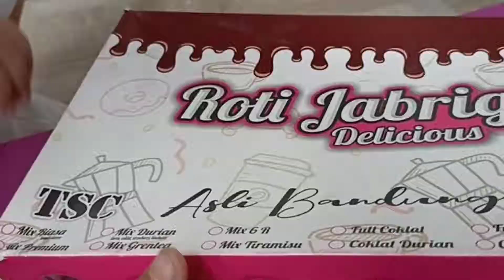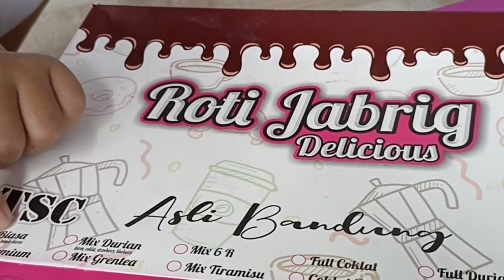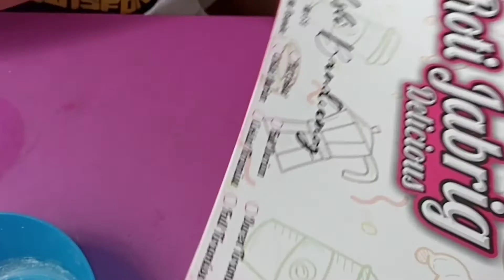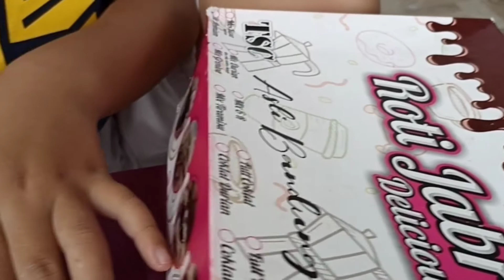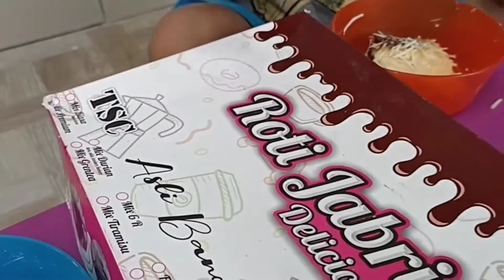Roti Jabrig Delicious Asli Bandung.coklatnya meleleh kejunya melimpah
Beberapa waktu lalu viral cream cheese garlic bread dari Korea Selatan. Kali ini giliran roti jenis lain yang trending di jejaring sosial, yaitu roti jabrik.

Sebenarnya ini adalah jenis roti goreng yang diisi dengan krim dan ditaburi keju parut melimpah. Rasanya memang legit dan gurih, namun sebenarnya tak sulit dibuat.

Ingin mencoba bikin sendiri? Berikut ini resep roti jabrik kekinian yang bisa dipraktikkan di rumah.

Bahan-Bahan

Bahan Roti:

25 sendok makan tepung terigu protein tinggi

110 ml air hangat/secukupnya

3 sendok makan gula pasir

1 butir telur

1 sendok teh ragi

sejumput garam

Topping:

keju cheddar parut secukupnya

Isian Krim:

165 gram keju cheddar, parut

200 ml susu full cream
Cara Membuat Roti Jabrik:

Larutkan gula pasir ke dalam satu gelas kecil air hangat. Masukkan ragi dan larutkan juga. Diamkan sekitar 5 menit atau hingga mengembang.

Campurkan terigu dan garam. Tuang air ragi, masukkan telur yang sudah dikocok, dan aduk adonan. Tuang sedikit demi sedikit air hangat secukupnya. Uleni adonan hingga tidak terlalu lengket. Diamkan selama 1 jam agar mengembang, jangan lupa menutup wadah adonan dengan kain.

Untuk isian krim, panaskan keju soft dengan susu, aduk rata hingga kental. Angkat dan dinginkan. Pastikan teksturnya tidak terlalu cair.

Jika adonan roti sudah mengembang, uleni sebentar, bagi-bagi menjadi beberapa bagian. Tutup dengan kain atau plastik agar tidak kering.

Bulatkan dan pipihkan setiap adonan, isi dengan krim. Bungkus dan bulatkan adonan agar isi tidak bocor. Lakukan hingga adonan habis. Diamkan lagi adonan selama 30 menit.

Panaskan minyak, goreng dengan minyak panas menggunakan aoi kecil. Balik sekali ketika sudah matang.

Oles dengan sisa krim, dan celup ke dalam keju parut hingga jabrik. Lakukan hingga roti habis.
walaupun di suasana pandemi Covid-19 ini tapi tetap ya kita tidak melupakan hari kemerdekaan bangsa Indonesia yang tercinta ini. Sepi memang dibandingkan tahun-tahun sebelumnya. Memang pandemi ini memberikan banyak perubahan di kehidupan kita ya. Tapi tetap semangat teman...

Tadi saya ke swalayan dekat rumah, swalayan ini di dalam Plaza. Dan plaza ini berada di komplek perniagaan yang ramai. Ternyata karena memang hari ini hari libur jadi suasananya ramai sekali. Dan saya hanya geleng-geleng kepala di mana banyak orang tersebut pada berkerumun dan tidak menggunakan masker. Anak-anak kecil pun sudah mulai diajak oleh orang tuanya dan kebanyakan tidak menggunakan masker juga.  Anak-anak usia tanggung mungkin SD kelas akhir atau SMP awal, berkerumun di parkiran, mengobrol dan merokok. Duh..duh..

Kalau melihat suasana begini rasanya covid 19 itu jauh deh... tapi ketika mulai membaca berita berapa kasus tambahan di Batam, mulai lagi ngeri-ngeri sedap. Aihhhhh...  Sebagai orang yang masih peduli sebaiknya tetap ikuti aturan ya.. jangan kasih kendor mang... jiahhhhh

Walaupun semakin ke sini rasanya suasana memang sudah normal kembali, kegiatan sudah berlangsung seperti biasa dengan penerapan aturan new normal. Kecuali sekolah yang masih melakukan pembelajaran daring.

Wokeh... kembali ke pembahasan resep saja ya.. kalau membahas masalah pandemi ini tidak ada habisnya kan..

Nah resep roti jabrik termasuk resep yang viral juga, hanya saja lebih viral di youtube daripada di Instagram, menurut saya. Dan.. biasa ya.. kalau mencoba resep viral begini itu sesuatu deh.. Walaupun sebenarnya kalau mau diikuti masih banyak lagi resep-resep viral yang lain. Misalnya korean garlic cheese bread, saya sudah ada bahannya semua, tapi moodnya belum ada he he he.. lalu yang namanya cake jelita.. tinggal eksekusi tapi beuhhhhh malasnya luar biasa, padahal sebenarnya kalau saya pikir membuat cake jelita ini mudah sekali. Kemudian masakan pangsit goreng ala Lek Gino yang fenomenal itu..saya belum ada kepikiran mau coba.
Kalau yang ini karena saya terkompori oleh adik saya yang sudah duluan membuat roti jabrik, jadi saya ikutan deh, berbekal video dan resep yang dibuatnya saya akhirnya latah membuat roti jabrik juga. Dan sebenarnya sih menurut saya, intinya roti jabrik itu ya di topping kejunya yang semena-mena itu, yang kalau dilihat ya seperti rambut jabrik.

Resep roti bisa gunakan resep roti yang mana saja, bahkan resep donat pun ya sama saja. Nah kalau yang ini resep autolisis di mana adonan roti didiamkan selama 6-8 jam sebelum diolah. Jadi dengan sebentar menguleni begini pun kita bisa mendapatkan adonan yang kalis elastis dengan mudah. Tidak perlu capek mengulen manual yang bisa membuat tangan pegal-pegal he he he ataupun tidak perlu mixer khusus roti. Pokoknya gampang dan hasilnya tidak mengecewakan, bahkan roti ini tetap empuk sampai keesokan harinya dengan catatan di simpan di wadah tertutup.
roti jabrik
Roti Keju
Roti empuk